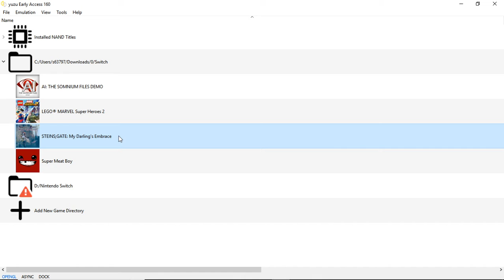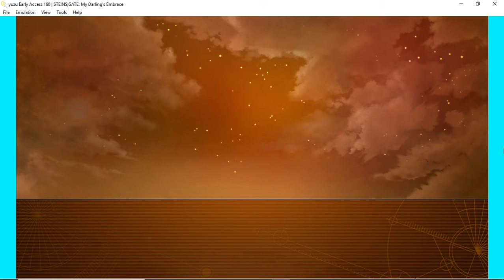Yuzu Early Access | Steins;Gate: My Darling's Embrace [SWITCH EMULATION]